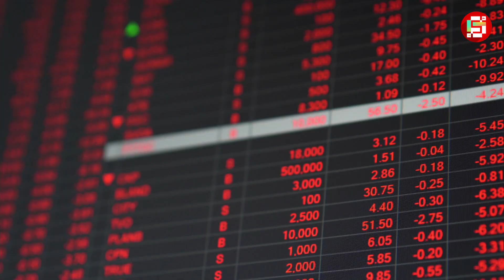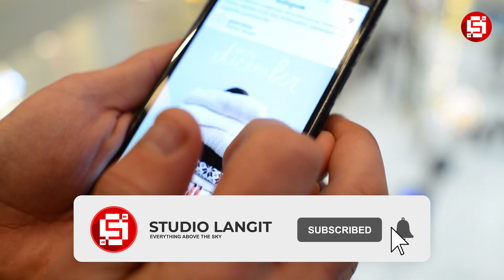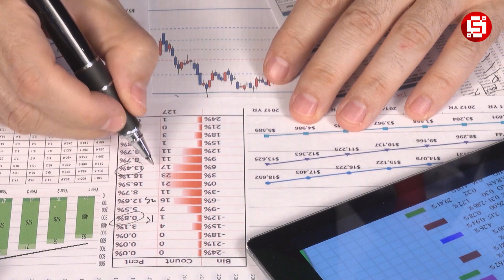Indonesia Tidak Takut. 4 Alasan Rasional Amerika Tidak Akan Menginvasi Indonesia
Hai studio lovers, perang masa depan tidak akan sama lagi dengan perang konvesional masa lalu. Seperti perang dunia pertama dan kedua, dimana pada perang tersebut, lebih banyak menonjolkan kekuatan tentara atau kekuatan mesin-mesin peluru seperti panser, artileri dan pesawat terbang. Tapi  Perang masa depan adalah adu tangkas kecanggihan teknologi artificial intelligence, kedigdayaan ekonomi dan penguasaan biological virus. Sebagai contoh nih, Lihat saja kondisi sekarang, ekonomi dunia ambruk akibat pandemi corono.  Konon,  menurut teori konspirasi nih, mahluk tak kasat mata itu, merupakan hasil rekayasa virus yang bocor di lab instalasi militer. Ngeri kan?.